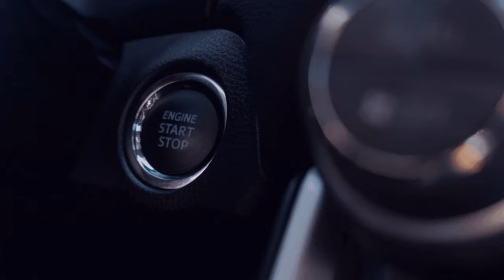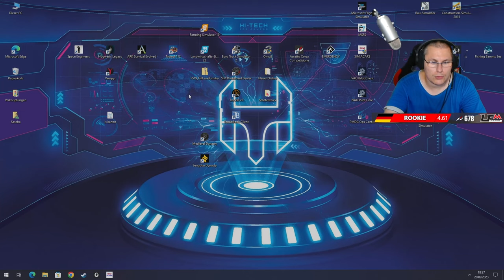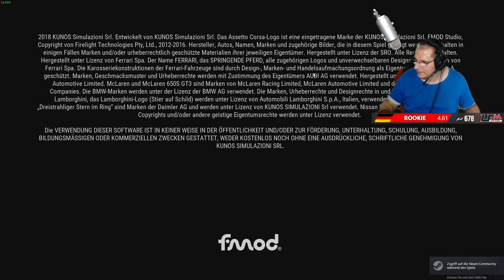[GER/🔞/6️⃣][Newby] 🚦Assetto Corsa Competizione🚦🚦ACC🚦 HOTLAP Zandvoort Training MP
Willkommen Rennfahrer bei dem Projekt Assetto Corsa Competizione,

ich hab für mich die leidenschaft des Rennsports entdeckt und nehme bei einem Community Projekt vom  @h0mer  Teil.

Ich habe mich für den Aston Martin V12 entschieden um im Mittelfeld Mitmischen zu können.
Auf meinem Discord [Reiter ACC] Findet ihr mein Aktuelle Setup für die Strecke Barcelona.

Alles Infos findet ihr bei H0mer auf dem dc und wünsche euch damit viel Spass.

🎁  Gute Spiele und Faire Preise:
🎮  Instant Gaming